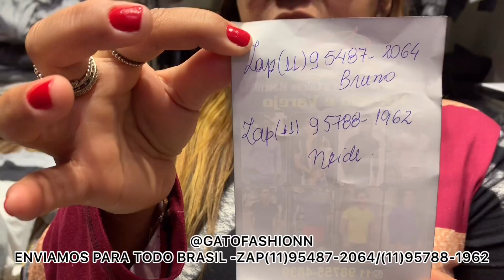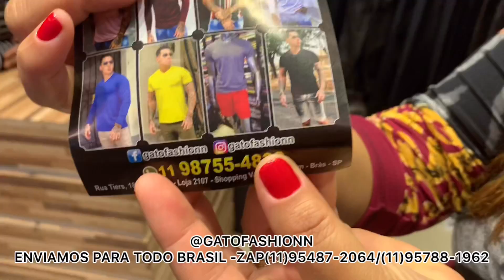MODA MASCULINA DIRETO DO FABRICANTE NO BRÁS